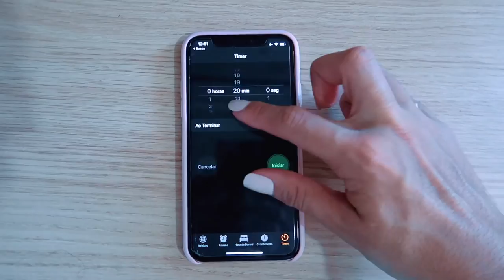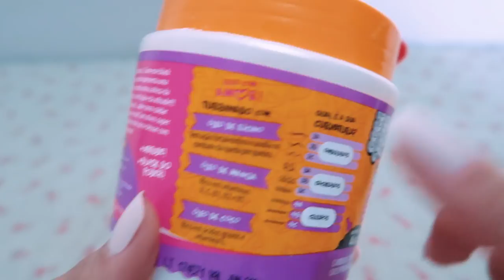MEU CABELO TÁ DESTRUÍDO: COMO RECUPERAR EM CASA? | por Ana Lídia Lopes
Não esqueçam de compartilhar fotos com a hashtag VoltandoAosCachos, quero ver os cabelos de vocês, e compartilhem dicas também!